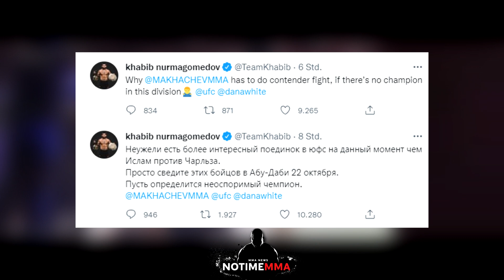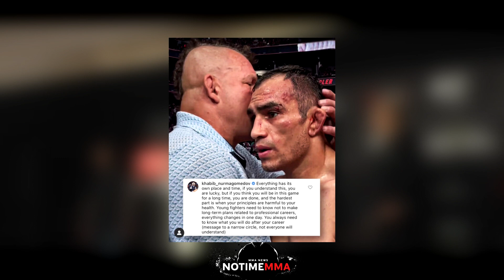Khabib REAGIERT HEFTIG auf die BRUTALE K.O Niederlage von Tony Ferguson!